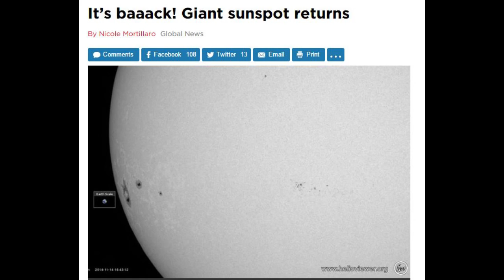Sun Giant Spotting: simple Sunday Solar Maximum Madness 2014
Everything is normal in crazy town. The Sun is getting stranger, I wonder what will be coming around. This is light and easy before the hard science comes. I'm gonna PhD that shit like 2 turtle doves.

I'm only pretending to be wacky.

The science is so hard,
if I told it to you straight up,
it might scratch your brain.

Strange solar days, indeed.
Filaments, Solar Flares, Coronal Mass Ejections,
Award winning Sunspots, and
dancing Sun gremlins.

Is this double peaked extended solar max near the apex?

I'm excited.

Stay Cool.

T